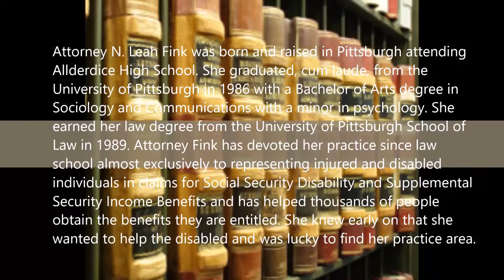Cant work due to disability in Washinghton, PA - 1-800-248-1729 -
Attorney N. Leah Fink was born and raised in Washinghton attending
Allderdice High School. She graduated, cum laude, from the
University of Washinghton in 1986 with a Bachelor of Arts degree in
Sociology and Communications with a minor in psychology. She
earned her law degree from the University of Washinghton School of
Law in 1989. Attorney Fink has devoted her practice since law
school almost exclusively to representing injured and disabled
individuals in claims for Social Security Disability and Supplemental
Security Income Benefits and has helped thousands of people
obtain the benefits they are entitled. She knew early on that she
wanted to help the disabled and was lucky to find her practice area.

Free legal consultation SSI, Social Security Disability attorney, SSI Attorney, Denied disability lawyer, Cant work due to disability, cant work due to depression and anxiety, cant work due to fibromyalgia, cant work due to migraines, cant work due to back pain, serious injury attorney